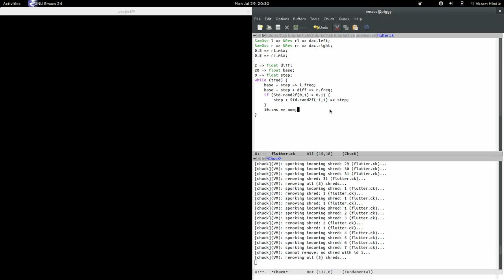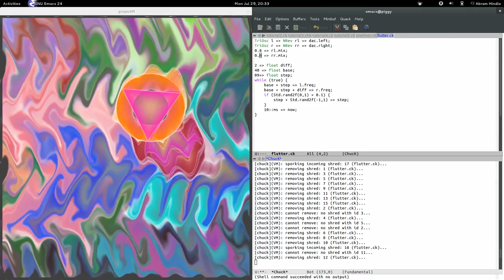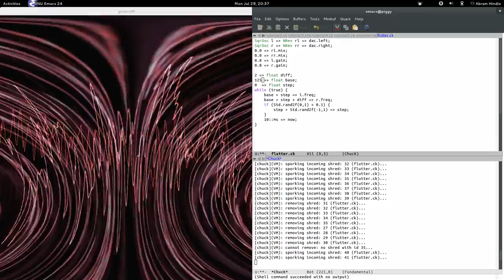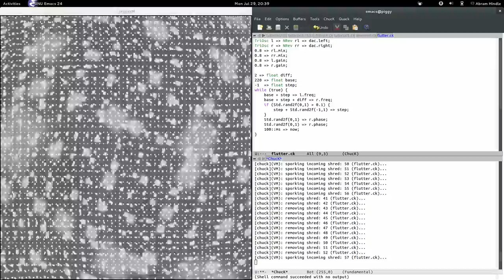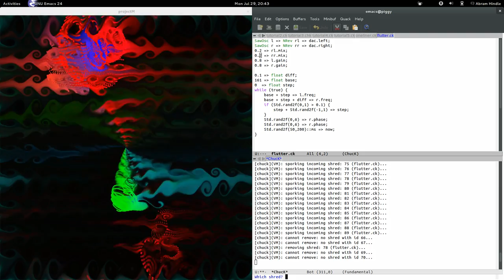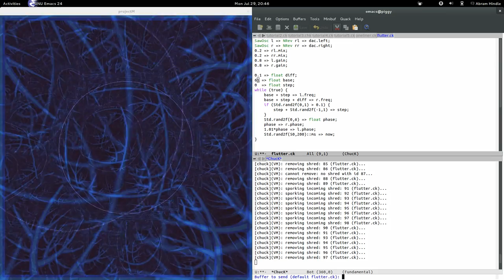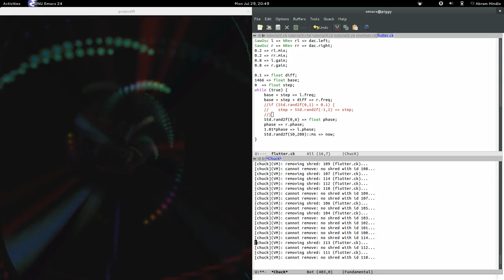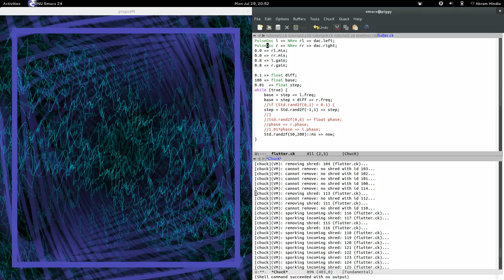Stereo ChucK jam with offset speaker beating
Oscillators slightly tuned off from each other beating.